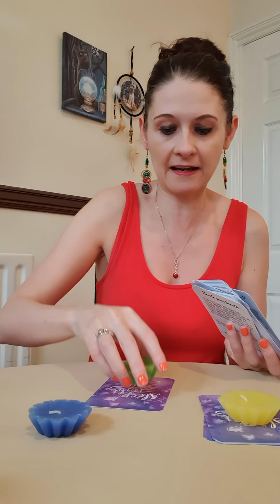PICK A PILE 😇 Sleep Better And Change Your Life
Pile 1 💛 2:20

Pile 2 💛 14:22

Pile 3 💛 26:06

💛 Sleep Tight Cards